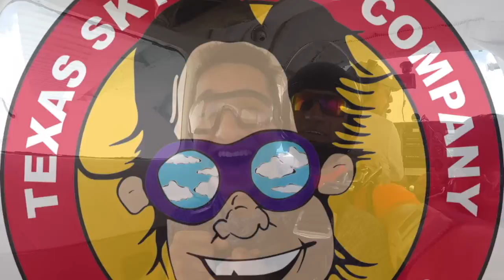Tandem Skydive | Allam from Edinburg, TX